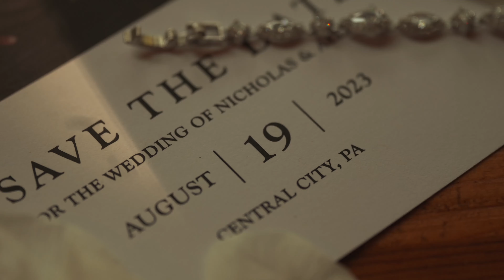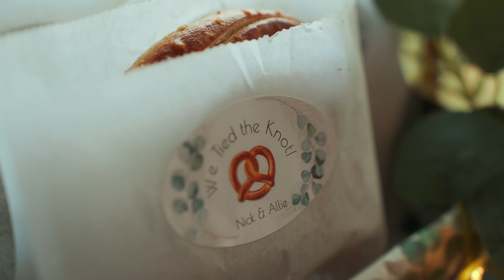Nicholas & Allison Wedding Film Teaser (The Lodge at Indian Lake - Central City, PA)